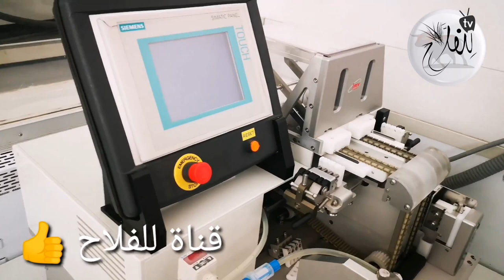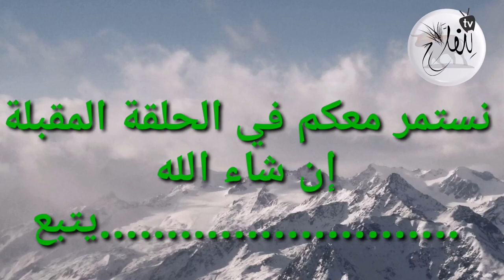تعرف على طرق و تقنيات تخزين الحيوانات المنوية عند العجول - فيديو علمي تقني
مشاريع صغيرة لتحقيق الاستقلال المالي خصوصا مشاريع تربية الدجاج البلدي البياض, وذلك نظرا لسهولة تربيته وامكانية بداية المشروع براسمال صغير, بالاضافة الى كونه مشروع يتطور بسرعة ويحقق ربح سريع عكس تربية الحيوانات التي تحتاج مدة زمنية كبيرة للتوالد والنمو مثل الاغنام والابقار, زد على ذلك سهولة التسويق نظرا لارتفاع الطلب على مادة البيض.
تربية الدجاج البلدي البياض في المغرب
الدجاج البياض
تربية الدجاج في السطح
تربية السمان فى المنزل
طرق وأساليب تربية الدواجن البياضّة
مشروع تربية الدجاج البلدي البياض
تربية الدجاج البلدي والسلالات
تربية الدجاج البلدي: كل ما تحتاج إلى معرفته
خطوات القيام بمشروع لتربية الدواجن
الاحتياجات الأساسية لتربية الدجاج في المنزل
كيفية تحقيق أرباح عالية من مشروع تربية الدواجن
تختلف الأساليب التي يمكن اعتمادها عند تربية الدجاج البلدي البياض من ضيعة الى أخرى, حيث يمكن الاعتماد على أساليب تقليدية في بناء الحظيرة مثلا وتغذية الدجاج لتقليل التكاليف, لكن يوازيه كذلك ضعف الانتاج, أو الاعتماد على طرق عصرية لتربية الدجاج البلدي والتي تحتاج طبعا الى مصاريف اضافية لكن بالمقابل تمكن من تحقيق مردودية عالية…
لهذه الأسباب ارتأيت من خلال هذه المادة التركيز على شرح الظروف الملائمة التي يجب توفيرها للدجاج البلدي البياض بغية تحقيق انتاج مهم, وأنت تختار الطريقة التي تلائمك لتطبيقها على أرض الواقع بشكل يناسب امكانياتك وجيبك, ولعل ميزة التكيف مع جل الوضعيات أهم ما يميز مشروع
تربية الدجاج ويجعله يلقى اقبال منقطع النظير في الأيام الأخيرة.
تكيفية تربية الدواجن
تربية الدجاج اللاحم في المنزل
تربية الدجاج في المنزل
تربية الدجاج البياض
تربية الدواجن في المغرب
tarbiyat dajaj brahma
tarbiyat dawajin
tarbiat dajaj brahma
tarbiyat dajaj
tarbiat dajaj
تربية الدجاج البلدي
تربية الدواجن
تربية الدجاج اللاحم
مشروع تربية الدجاج
تربية دجاج اللحم
تربية دجاج البيض
تربية الدواجن
تربية الدجاج
تربية الدجاج البلدي للمبتدئين
تربية الدجاج البلدي البياض
تربية الدجاج البياض من الالف الى الياء+برنامج تحصين
تربية الدجاج البياض في المنزل
تربية الدجاج العربي في تونس
مشروع تربية الدجاج
لوازم تربية الدجاج
تربية الدجاج الفيومي
تربية الدواجن
بناء حظيرة الدواجن
دليل تربية دجاج اللحم
مشروع تربية الدواجن
دليل تربية الدجاج البياض
طريقة تربية الدواجن
تربية الدجاج لإنتاج بيض المائدة
كتاب تربية الدجاج البياض في المنازل
أمور تقنية لا بد من معرفتها حول الدجاج البلدي عند بداية المشروع
عند شراء الدجاج البلدي في بداية المشروع: عند البداية من الأفضل شراء الدجاج البياض من شركات مختصة لضمان اقتناء سلالة مناسبة للوسط المناخي الخاص بمنطقتك, كما أن الشركات غالبا ما تضمن المنتوج عكس الاعتماد على السوق
عيجمع البيض ويحفظ في درجة حرارة تقل عن 12 درجو مئوية لتجنب التفقيس قبل بيعه                                                                                                                                                                                                                                                  اهداف نسعى الى تحقيقها ومشاكل يجب حلها
لماذا الدجاج البلدي لا يبيض؟ في الحقيقة هناك أمور يجب توفيرها لانتاج البيض من اهمها:
تغذية الدجاج البلدي البياض
يحتاج الدجاج البياض الى أعلاف تتوفر على كل العناصر الغذائية من أهمها البروتين بنسبة 7 الى 22% مع الحبوب ولا ننسى اضافة مكملات غذائية تتكون من الكلسيوم والفيتامين والاملاح المعدنية..